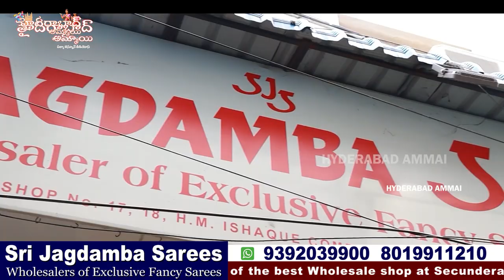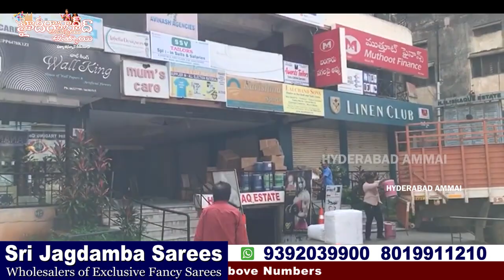Sri Jagdamba Sarees Wholesale Department Secunderabad|| నాణ్యమైన చీరలు విరి ప్రత్యేకత||Unique sarees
2-1-150 to 158, Shop no: 17,18
H. M. Ishaque Complex, M. G Road
Secunderabad

 Your's
  Hyderabad Ammai😍
  Keep smiling